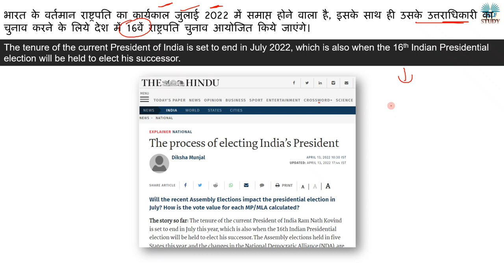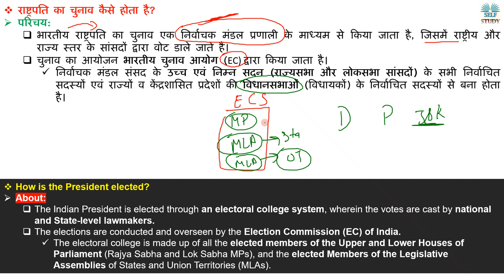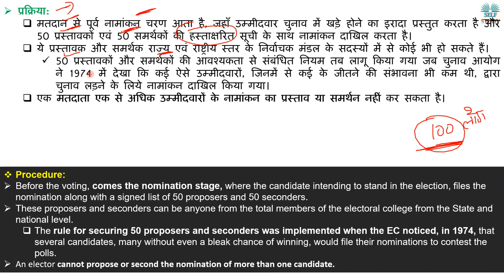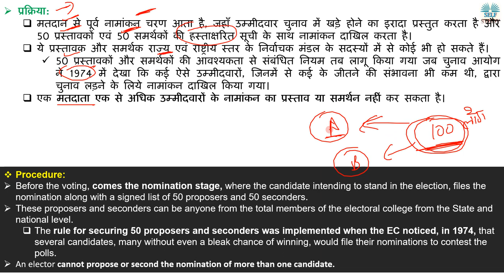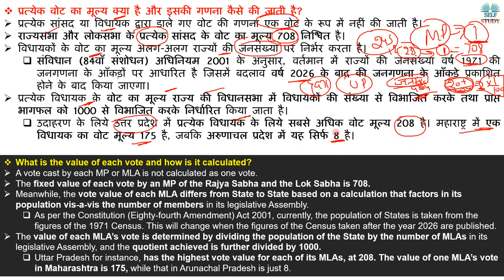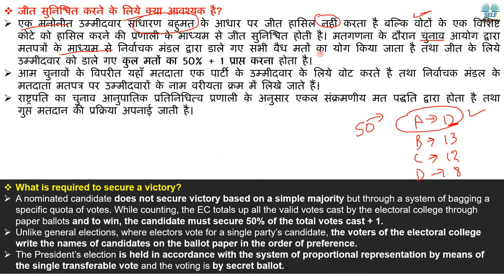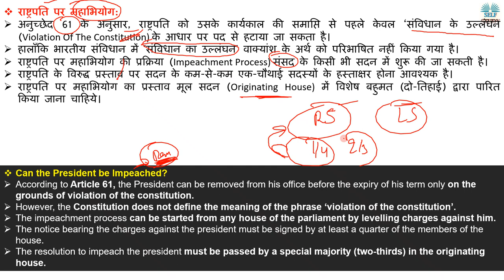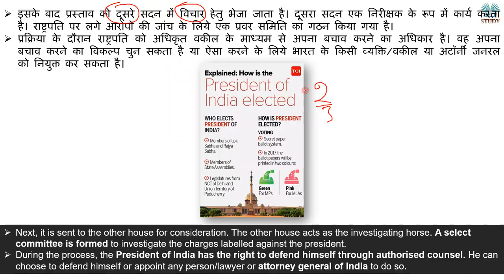राष्ट्रपति का चुनाव कैसे होता है | How is the President elected & Impeached |Analysis By Ajay Kalera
The tenure of the current President of India is set to end in July 2022, which is also when the 16th Indian Presidential election will be held to elect his successor.
भारत के वर्तमान राष्ट्रपति का कार्यकाल जुलाई 2022 में समाप्त होने वाला है, इसके साथ ही उसके उत्तराधिकारी का चुनाव करने के लिये देश में 16वें राष्ट्रपति चुनाव आयोजित किये जाएंगे।
Can the President be Impeached,
राष्ट्रपति पर महाभियोग,
Article 54: Election of President
Article 55: Manner of election of President.
Article 56 :Term of office of President
Article 57: Eligibility for re-election.
Article 58: Qualifications for election as President